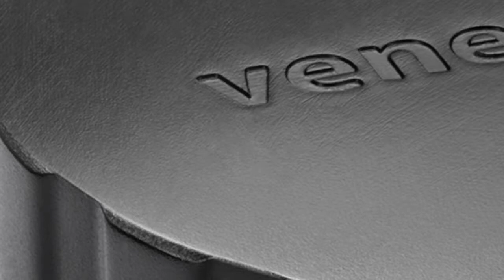VENEERME - MAKSIMALNA BEZBEDNOST ZA VINIRE - Smile Line - Mikodental